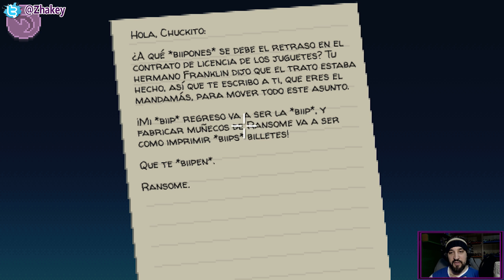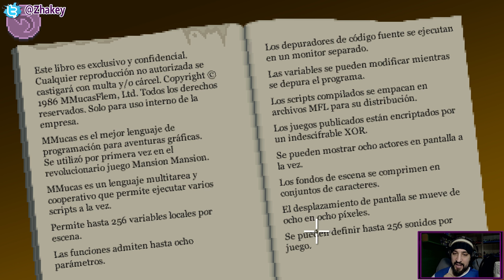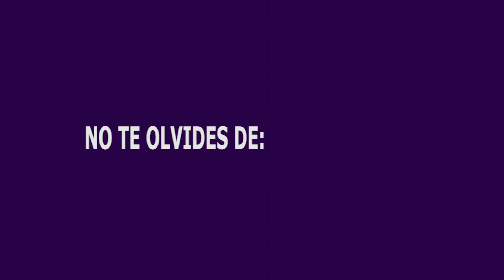Thimbleweed Park | Capítulo 2 : Negocio familiar | Zhakey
Thimbleweed Park - Parte 2- Let's Play en Castellano comentado en Andaluz.

Capítulo 2 : Negocio familiar (Modo Difícil).
Thimbleweed Park te da la bienvenida. Población: 80 lunáticos.

Un hotel paranormal, un circo abandonado, una fábrica de almohadas incendiada, un cadáver pixelándose bajo el puente, inodoros que funcionan con tubos de vacío... Nunca has estado en un sitio como este.

Por diversos motivos, cinco personas se encuentran al mismo tiempo en este pueblo arruinado y abandonado. Todavía no lo saben, pero todos tienen un profundo vínculo en común. Y alguien los observa.

¿Para quién trabaja realmente la agente Ray? ¿Conseguirá lo que quiere?
¿Qué oculta Reyes, el agente júnior, sobre un incendio que ocurrió hace veinte años?
¿Podrá el fantasma Franklin volver a hablar con su hija?
¿Alguna vez llegará el *biip* payaso Ransome a comportarse como una persona decente?
¿Acabará Delores, la aspirante a desarrolladora de videojuegos, abandonando sus sueños por su familia?
Y lo más importante de todo: ¿cómo es que nadie se preocupa por el cadáver?

Al final de una larga y extraña noche en Thimbleweed Park, se revelarán todas las respuestas... y cuestionarás todo lo que creías que sabías.

En un pueblo como Thimbleweed Park, un cadáver es el menor de tus problemas.

PUNTOS BÁSICOS PARA UN BUEN USO DEL CANAL

1º
Estos vídeos no son una guía, con el solo intento compartir mis experiencias con el juego, mi forma de jugar y tal vez un producto que no se encuentra al alcance de todos. En los vídeos no trato de enseñar a nadie a jugar, de completar el 100% ni nada parecido, simplemente comparto uno de mis hobbies favoritos con el fin de pasar un buen rato con vosotros.
Si te gustan las guías de logros y trofeos tengo un canal exclusivamente centrado a ello

2º
Bajo ningún concepto se permiten los insultos, muestras de odio, mal rollo, temas religiosos u otros temas que puedan alterar la armonía de los usuarios. Al igual que tampoco están permitidos los spoilers sobre el juego al que estemos jugando o cualquier otro producto, cualquier usuario que incumpla alguna de esas cosas será borrado el comentario y bloqueado sin posibilidad de poder participar en la comunidad.

3º
Nadie esta obligado a ver nada, si no te gusto yo o no te gusta lo que hacemos aquí, eres libre de marcharte, al igual que si no te gusta el producto que estamos subiendo, aunque te gusten otros de los que estemos subiendo, no es una obligación verlos, esto es como la televisión a la carta, puedes ver el material que te guste según tus intereses.

4º
Dar las gracias por adelantado a todas las personas que me siguen y apoyan en este nuevo proyecto. Gracias a todos y todas.